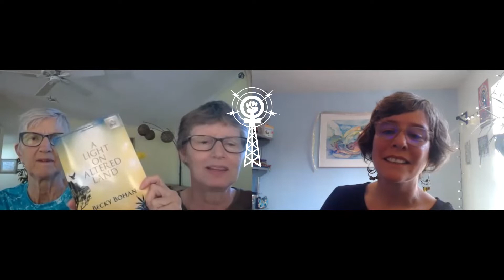Becky Bohan & Nancy Manahan | WLRN Extended Interview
On November 27th, Thistle sat down with Nancy Manahan and Becky Bohan to learn more about their lives in an intentional women's community in Florida. Please enjoy this uplifting and beautifully detailed description and discussion of women’s lifestyles that could be within many-a-woman’s reach if she used her powers to destroy the limits and hazards of patriarchy.

What an exciting delight it was to talk with these vibrant women!

Nancy Manahan is a retired California and Minnesota college English teacher whose books include Lesbian Nuns: Breaking Silence and On My Honor: Lesbians Reflect on Their Scouting Experience. She and her wife, Becky Bohan, co-authored the award-winning Living Consciously, Dying Gracefully: A Journey with Cancer and Beyond.

Becky Bohan is a retired small business owner. She writes fiction, including A Light on Altered Land, which was a finalist for a 2020 Goldie award from the Golden Crown Literary Society. Her latest novel, The Santorini Setup, is coming out in February 2022. She and Nancy live in Carefree, a women's community in North Fort Myers, Florida.